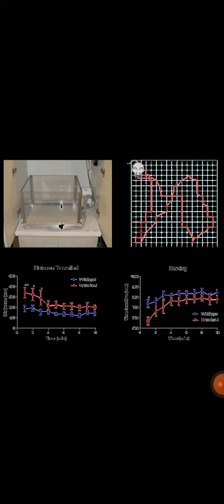Spontaneous Locomotor activity